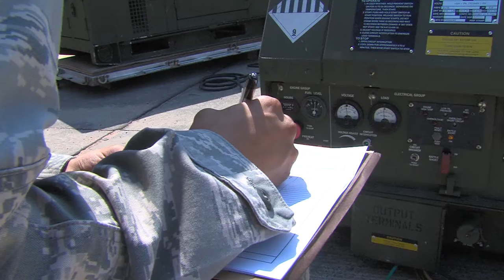No Power No Mission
Most units on Ramstein Air Base practice being ready at the drop of a dime. Senior Airman Marvin Wigfall talks about a sometimes overlooked aspect of field exercises.